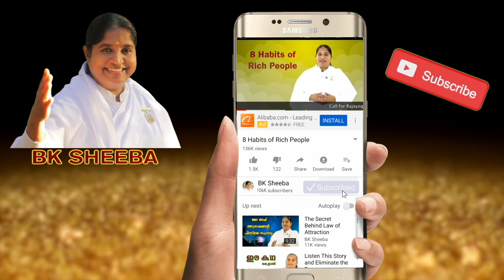These 3 Things Will Make You An Absolute Winner | BK Sheeba